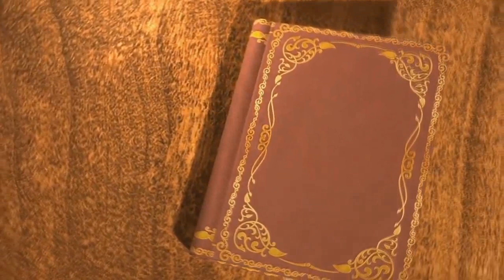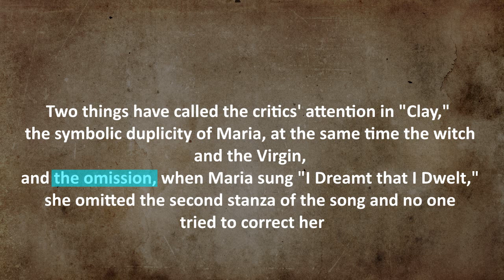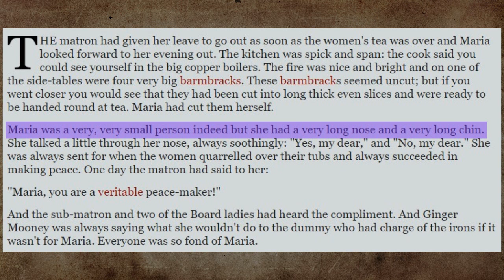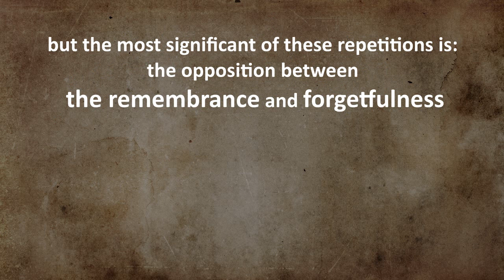extensive reading: james joyce techniques in clay; double vision - lexical pattern (Ar)